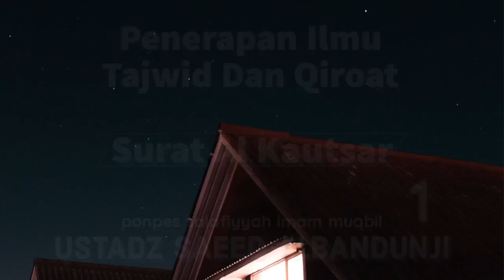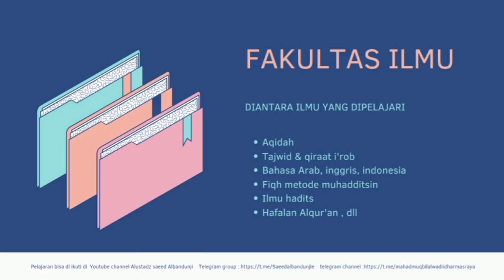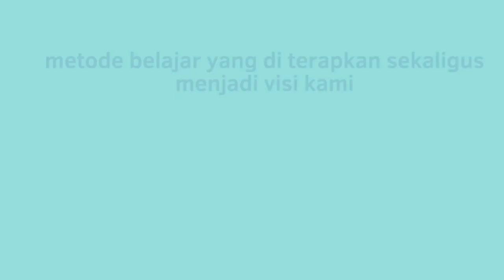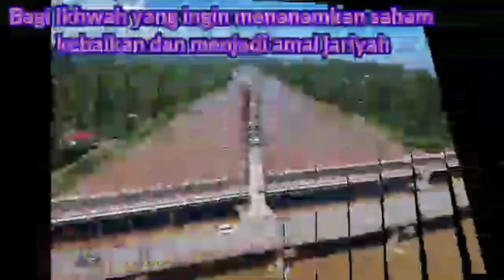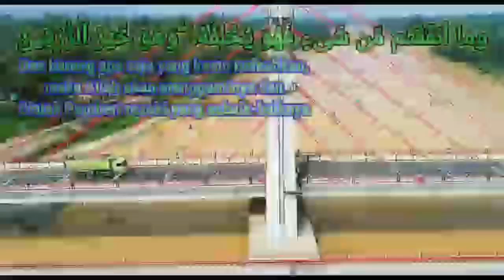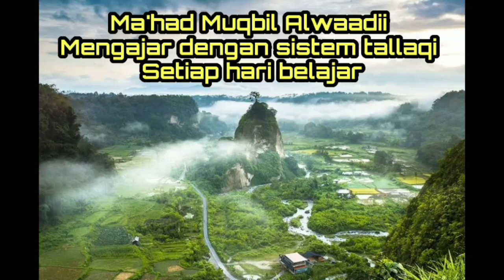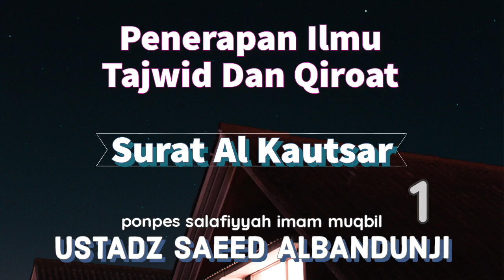Penerapan ilmu tajwid/qiraat sab'ah (surat al kautsar ) - ustadz saeed al bandunji - sesi 1